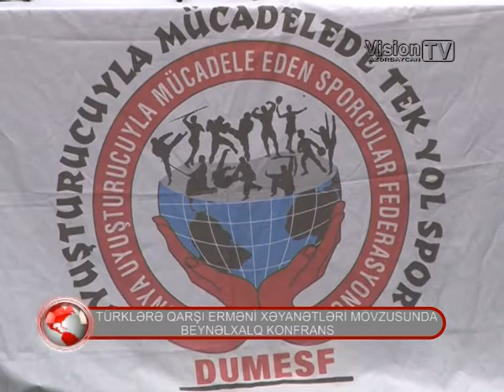TÜRKLƏRƏ QARŞI ERMƏNİ XƏYANƏTLƏRİ MÖVZUSUNDA BEYNƏLXALQ KONFRANS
TÜRKLƏRƏ QARŞI ERMƏNİ XƏYANƏTLƏRİ MÖVZUSUNDA BEYNƏLXALQ KONFRANS - VİSİON TV